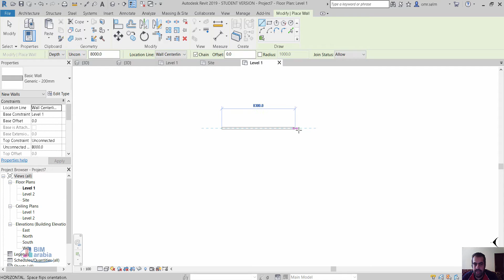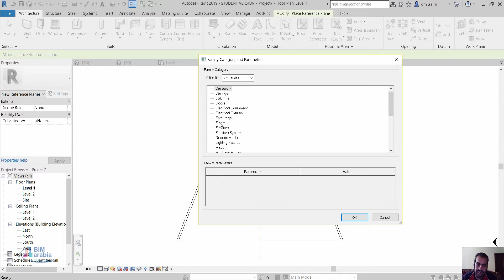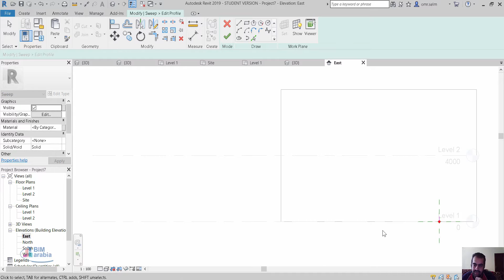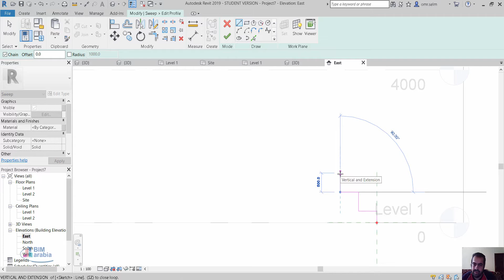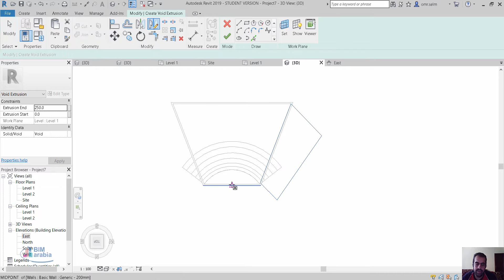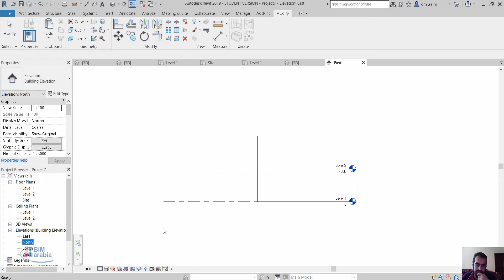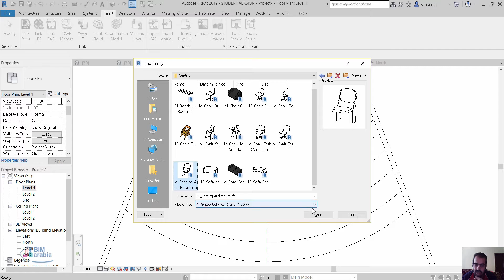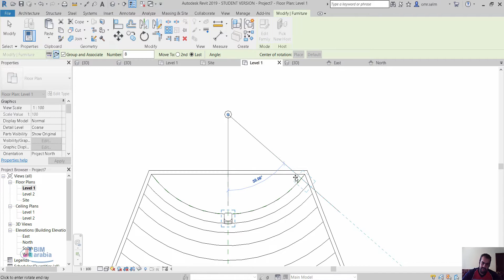revit Theater Seating Model نمذجة مدرج